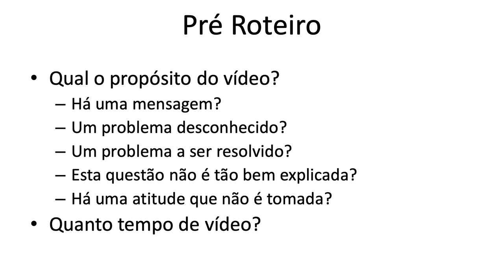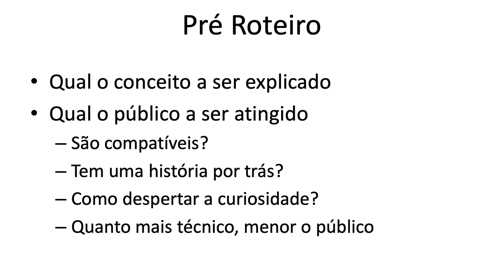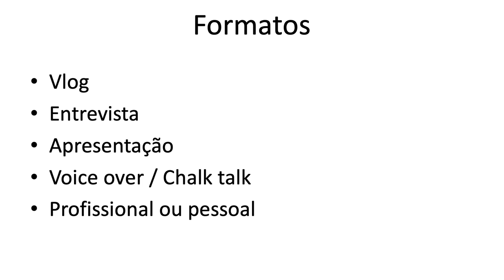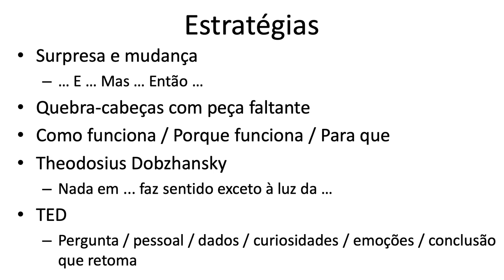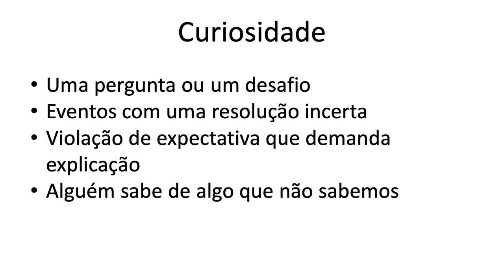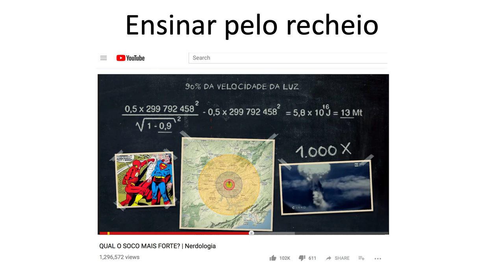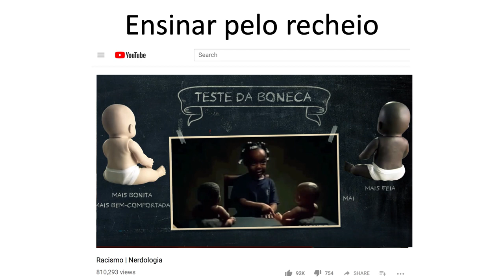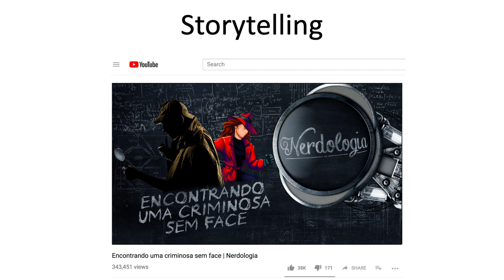Divulgação científica em vídeo - Aula 11 - Preparando Roteiros PARTE 1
Na décima primeira aula do curso de Divulgação Científica em vídeo oferecida no IFGW da Unicamp (F016), vemos como preparar roteiros de divulgação científica. O que fazer antes de um roteiro, como pensar no formato e como escrever para cada estratégia. Como buscar a história certa para o vídeo, encontrar bons exemplos, explicar a informação de maneira acessível, como usar boas metáforas e qual o guia de roteiro para escrever.